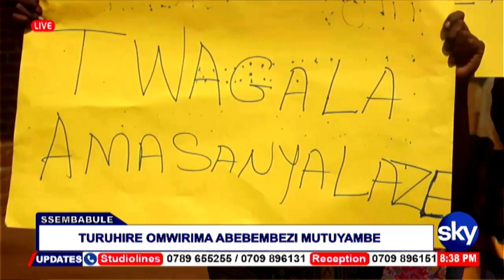Bayeshaaringa! Aba Ssembabule bwashesha baguhembire ahabw'okubura amashanyarazi